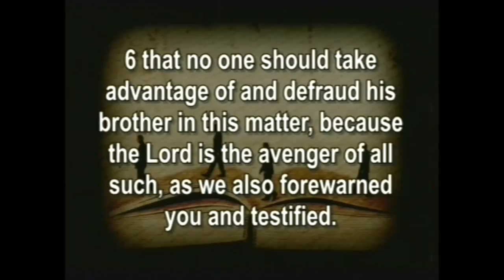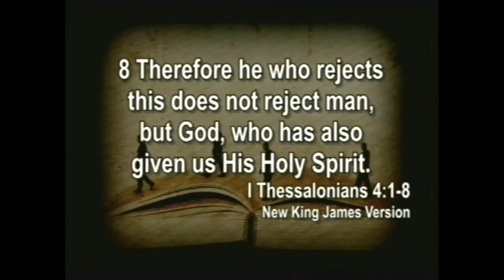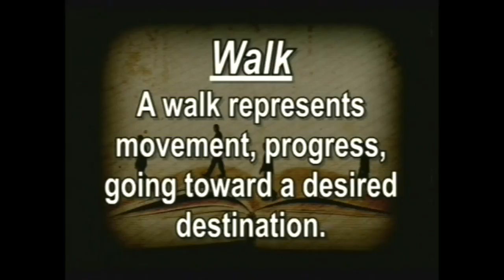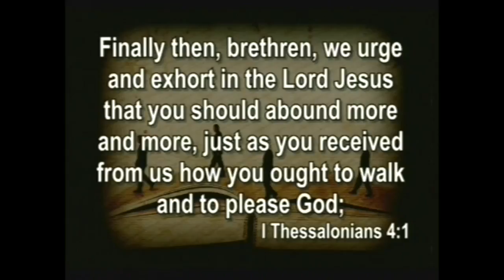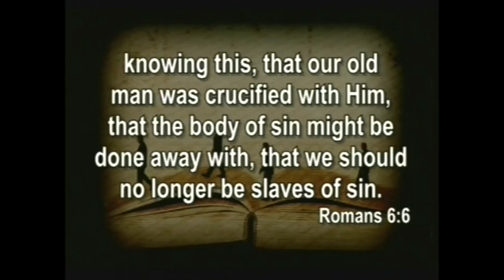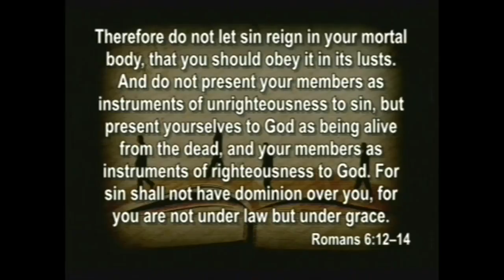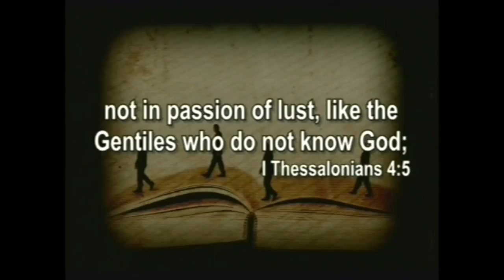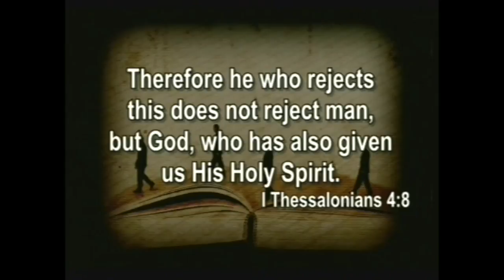Living to Please God - 9.6.15 Sermon